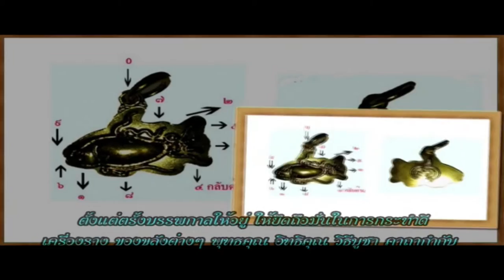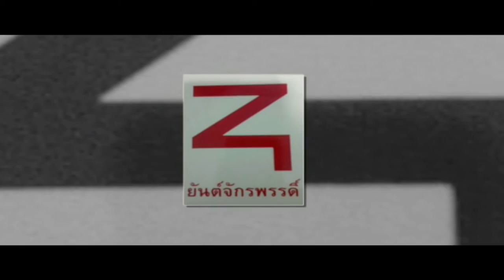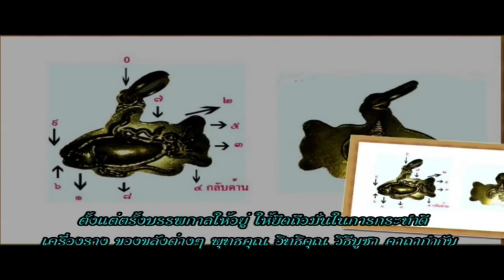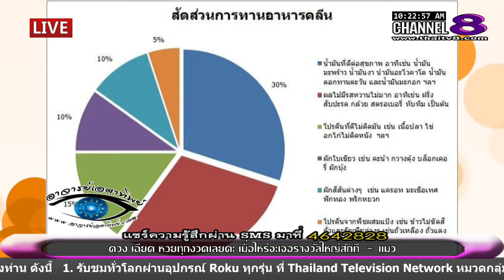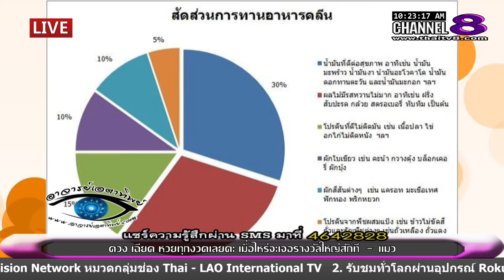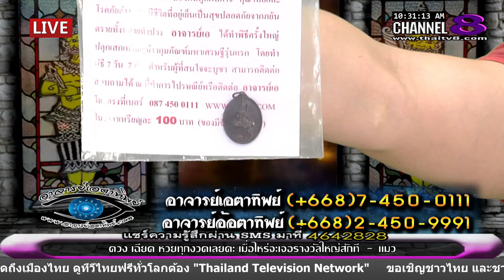ช่อง 8 ทีวีพูดได้ รายการ อาจารย์เอตาทิพย์ 04-05-59 เบรก 1